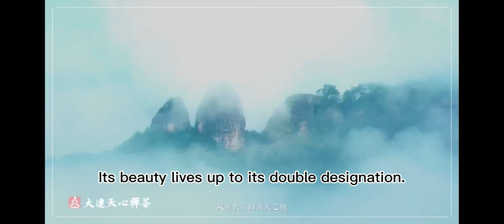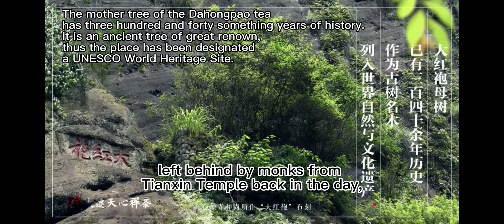天心禅茶 - 大红袍 (Tianxin Chan Tea - Big Red Robe) [English Subs]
Tianxin Yongle Chan Temple (天心永乐禅寺) is birthplace of the Dahongpao (Big Red Robe) tea, located in the heart of Wuyi Mountain, Fujian Province, China. Wuyi Mountain the recipient of a double UNESCO World Heritage Site designation (natural and cultural).

History of the Big Red Robe tea:

A long time ago, there was a scholar who was very sick on his way to Beijing to take the Imperial Examinations. A monk of Tianxin Chan Temple found him and brewed a bowl of tea picked from a tree here at Wuyi Mountain. After drinking the tea, the scholar was revived. After taking the examinations, he placed first. So he came back to the temple to thank the monk who saved him. Later, he also used this tea to cure the emperor's illness. The emperor bestowed the scholar with a big red robe and the scholar placed the big red robe on the tea tree. The red robe was considered a high honor at that time. The emperor also gave orders that all officials passing through this place must put their red robes on the tea trees to show the emperor’s gratitude for his healing. After that, the tea trees were named Big Red Robe which is pronounced Da Hong Pao in Chinese.